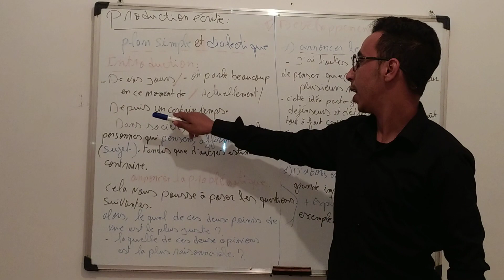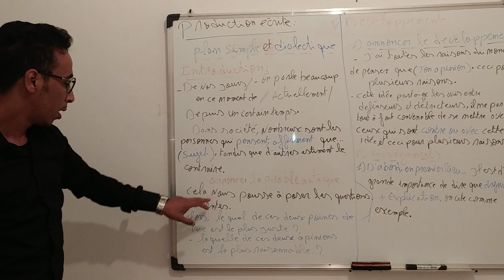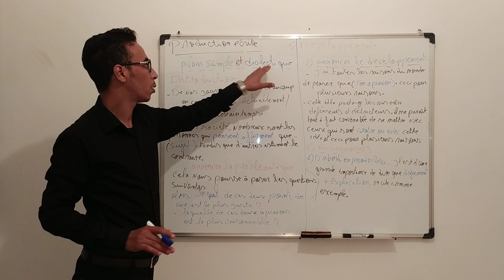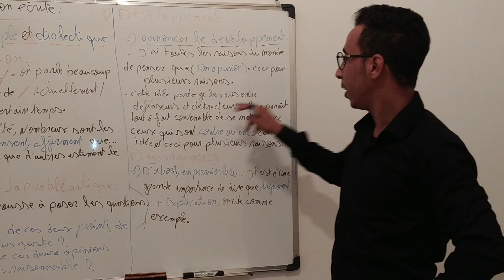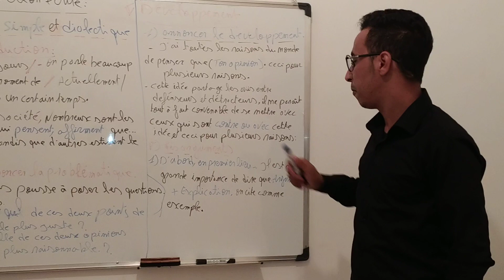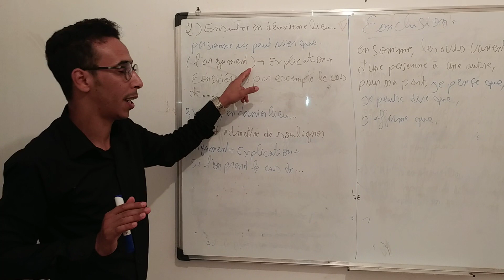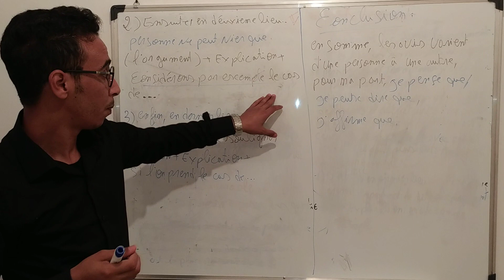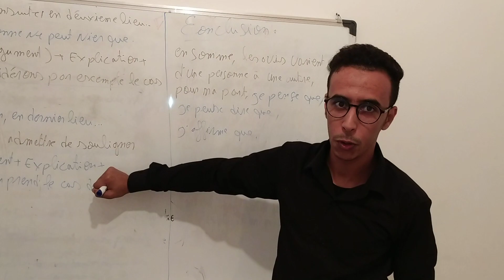جبت ليك الحل باش تجيب 9/10 في production écrite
Comment rédiger une production écrite (plan simple et dialectique)